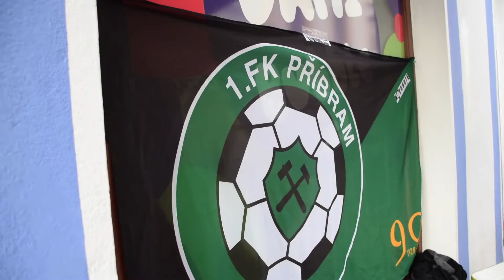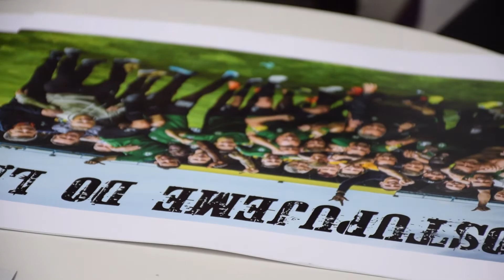Prodej permanentek jsme zahájili za účasti hráčů 1.FK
Permanentky na sezónu 2018/19 jsou v prodeji